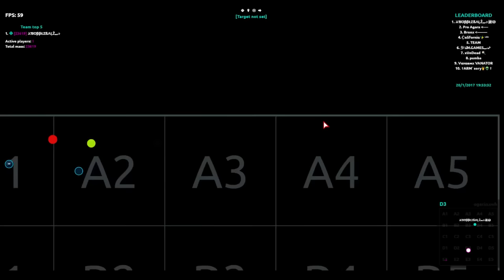MARL & BUBBLEBALZ TOGETHER | Destroying Agario | CRAZY Double Splits - Agar.io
To send me clips:

1.- No me mandéis videos enteros, solo clips sin editar.
2.- Si no me manda nadie ninguno o no me gustan los que recibo, simplemente usaré los mios :)
4.- Poner los clips en Publico o en Oculto, si lo poneis en privado no los puedo ver.
1.- Dont send me full vids, just unedited clips, please
2.- If no one sends me clips or i dont like them i will just use my own ones :)
3.- Here is the vid where you guys can learn how to send me the clips
4.- Put the clips in Public or Ocult, if you put them in private i wont be able to watch them.

Closer + All Star (The Chainsmokers & Smash Mouth Mashup) - Unlimited